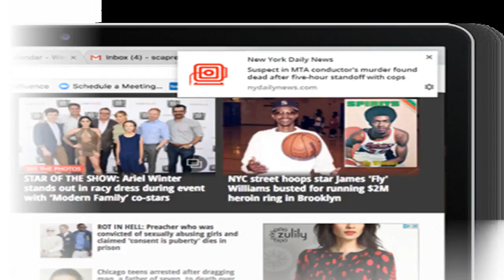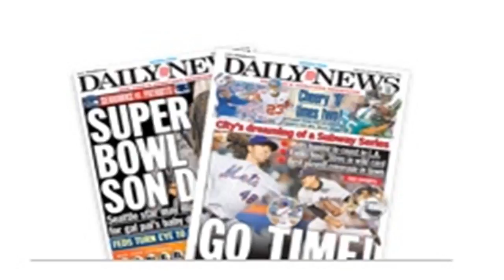Lawyer defending serial bus thief accused of angling to cash in on movie deal about the case